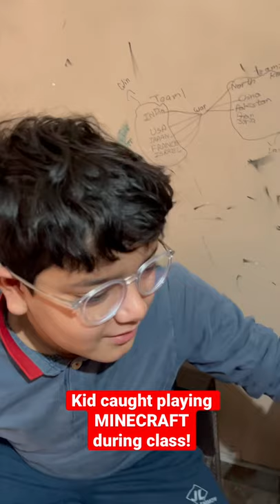Kid caught playing MINECRAFT during class | Ft. Jindal Jr.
JEE 2023: Get Nishant bhaiya’s true MENTORSHIP at nearly ZERO cost